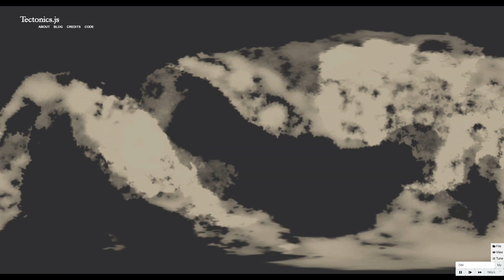If Mercury had Tectonic Plates